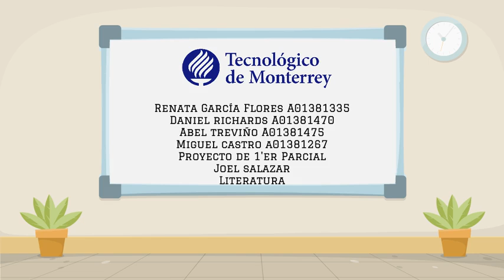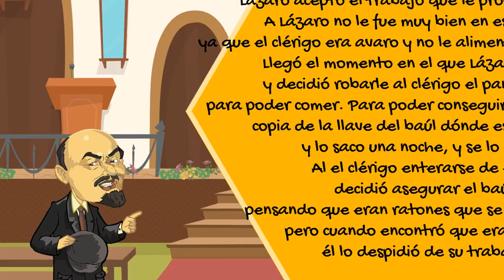Proyecto de Literatura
Animated Video created using Animaker Joel Joelin